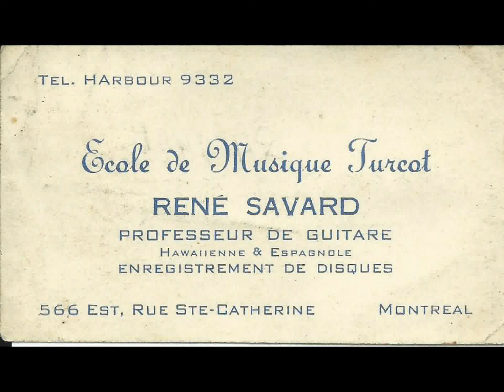1947 rue Ste Catherine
Rèné Savard, musicien et professeur de musique